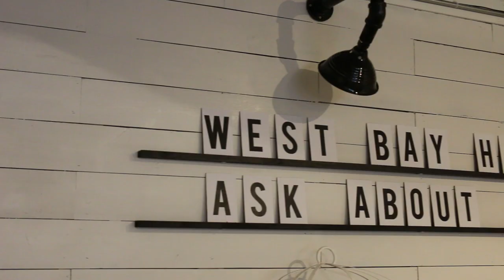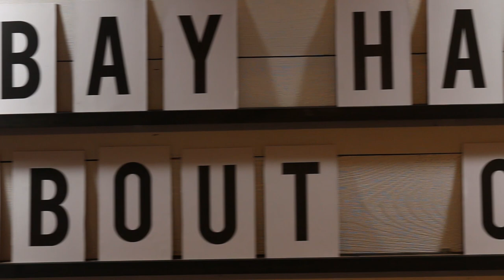Building A Letterboard!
We wanted a way to showcase announcements, sales, and messages so we decided to build an affordable letterboard above our front counter. We also built custom lights! This project would look awesome in your store or even at home as well.